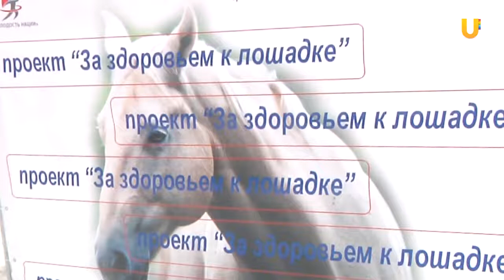UTV. За здоровьем к лошадке в этом году сходили ещё 50 детей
Проект «За здоровьем к лошадке» в Уфе существует уже 3 года и за это время реабилитацию через общение с лошадьми прошли более 150 человек. Это дети с диагнозом дцп, аутисты, с задержкой психо-речевого развития, сахарным диабетом,  синдромом дауна. По-традиции подвести итоги уже третьего года реализации проекта собрались руководитель фонда «Молодость нации» Римма Баталова, инструкторы-иппотерапевты и родители.